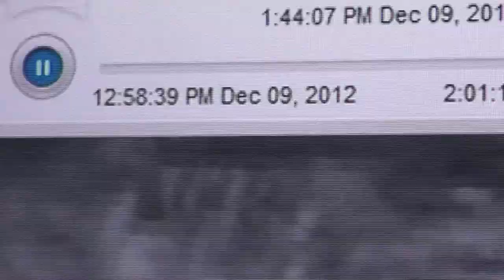I want to see the sun..GO Engineered weather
Where I live we have not seen the sun in 2 months!!!